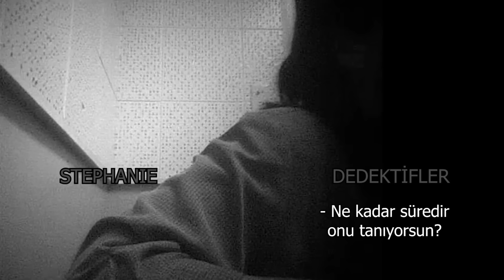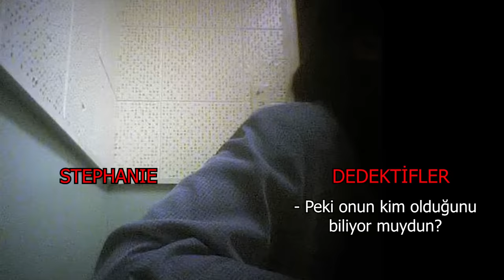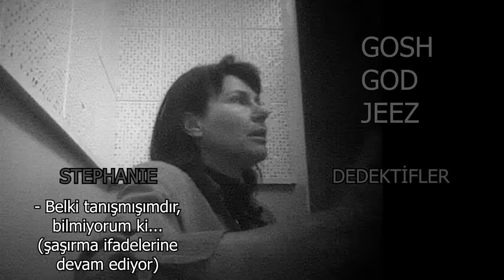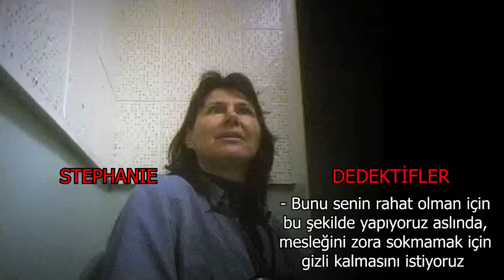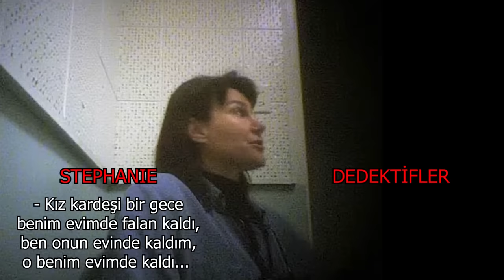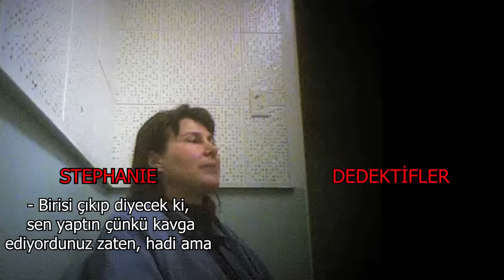Gerçek Bir Sosyopat'ın Sorgusu | Stephanie Lazarus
Gerçek Bir Sosyopat'ın Sorgusu
Stephanie Lazarus uzun yıllar polis olarak görev yapmış bir katil. Soğuk kanlılığıyla polis teşkilatında 25 yıl görev yapmış ancak daha önce sevgilisinin yeni eşini canice öldürmüştü. Katil olduğunu yıllar sonra DNA testiyle sevgilisinin eşinin yüzündeki ısırıktan alınan numuneyle tespit ediyorlar. Bu videoda onu kızdırmadan bir sorguya çekiyorlar. Beden tepkilerine ve lafı nasıl ustaca çevirdiğine dikkat edin.

Ben Psikolog Nurullah Alınak. ODTÜ Psikoloji mezunuyum.

Kanalımın ilk odağı Psikoloji üzerine paylaşımlar yapmak, temel konuları daha rahat anlayabilmemiz için kolay okunabilen, anlaşılabilen ve her kesime hitab eden üslubuyla yazılar paylaşmak, videolar derlemek ve başka dillerdeki paylaşımları Türkçe'ye çevirerek sizlere sunmaktır. İkinci planda ise, bilimi takip etmek, güncel bilimsel keşifleri sizlere sunmak ve kişisel gelişimi desteklemek adına içerik üretmektir.

Sayfa adına asla yapmayacağımız şeyler ise; siyasete girmek, isim vererek insanları eleştirmek, tarafgirlik göstermek, bilimsellikten uzak paylaşımlar yapmak.

Konularımız:  Psikoloji, psikoloji haberleri, psikiyatri, sosyoloji, sosyal psikoloji, çocuk psikolojisi, pedagog ve psikolog bakışı, gelişim psikolojisi, evrimsel psikoloji, evrim, biyoloji, mantık, sohbet, muhabbet, podcast, soru-cevap, bilim insanlarının görüşleri, apolitik yaklaşım, genelde Türkiye'yi ilgilendiren konular, istatistikler, deneysel veriler, referanslı deliller, güncel bilgiler ve daha fazlası.

Her hafta bir veya daha fazla videoyla sizlere en iyi şekilde sunum yapmaya çalışıyoruz.

Görüşleriniz ve yorumlarınız bizler için çok önemlidir. Videoları desteklemek adına beğenmeyi, paylaşmayı ve yorum yapmayı ihmal etmeyiniz.

Not: Bu kanalda yer alan hiçbir bilgi tek başına teşhis ve tanı koymak için yeterli değildir, ve bu amaçla da yapılmamıştır. Videolarda bahsi geçen belirtilere sahip olduğunuzu düşünüyorsanız bir uzmana danışmanız gerekmektedir.